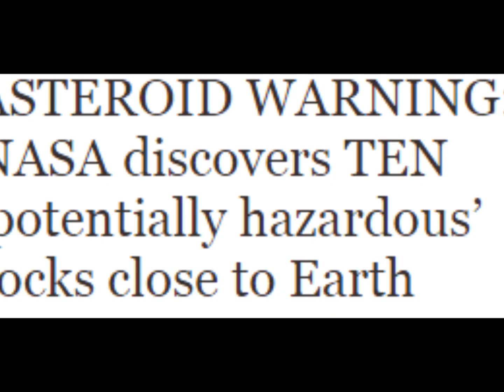ASTEROID WARNING NASA discovers TEN ‘potentially hazardous’ rocks close to Earth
NASA has announced that it has discovered 10 new “potentially hazardous” space rocks close to Earth that could put life on this planet at risk.

The space agency has been working tirelessly to identify dangers that Earth face from space, and has said that it has found 10 new asteroids of meteors which it believes could harm life on Earth.

The discovery was made by NASA’s asteroid detecting mission – Near-Earth Object Wide-field Infrared Survey Explorer or NEOWISE.